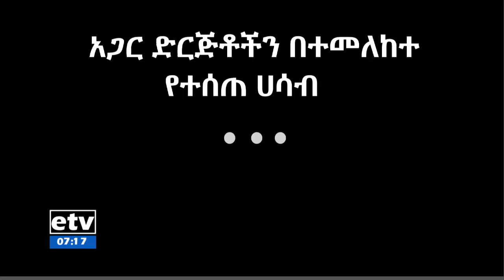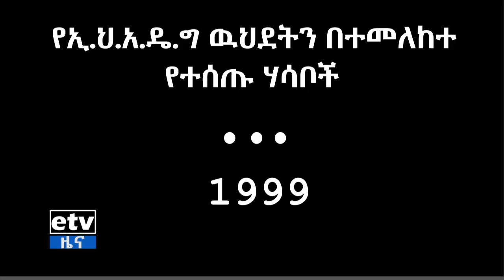| etv ኢቲቪ 4 ማዕዘን የቀን 7 ሰዓት አማርኛ ዜና…ህዳር 09/2012 ዓ.ም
ኢቲቪ 4 ማዕዘን የቀን 7 ሰዓት አማርኛ ዜና…ህዳር 09/2012 ዓ.ም